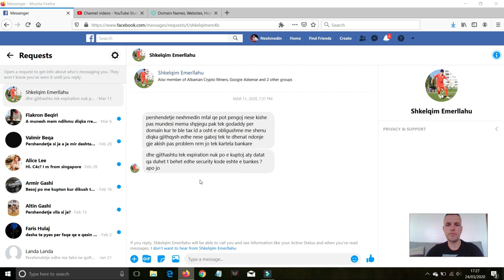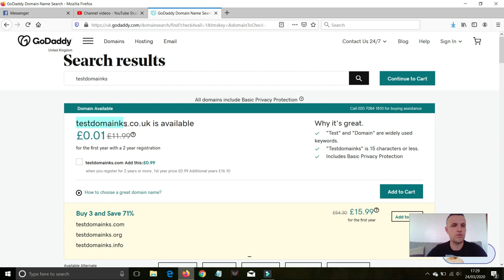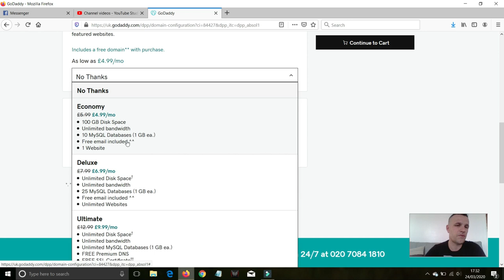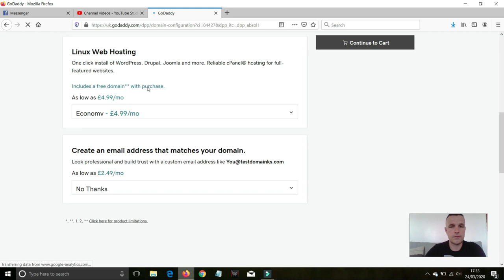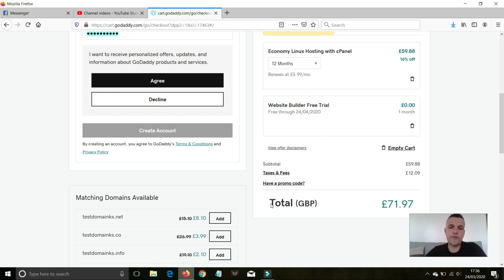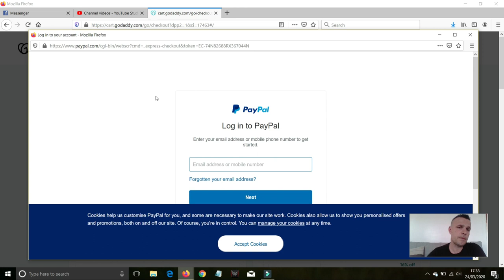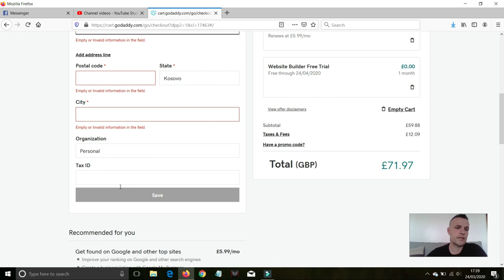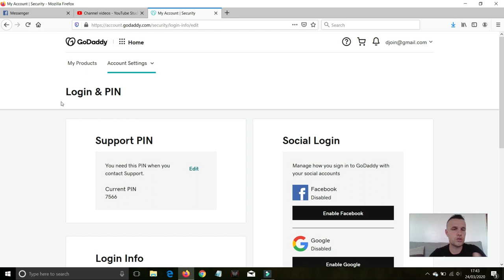SI te Blejme Domain dhe WebHosting me Godaddy hap mbas hapi ne Shqip